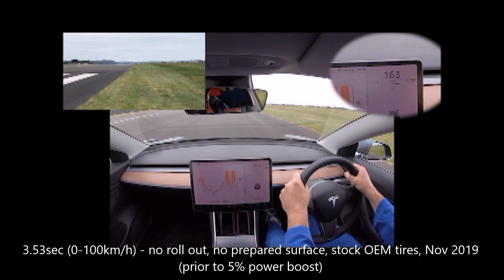0 100 Nov 2019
Quarter mile time trial for Tesla Performance (Stealth) November 2019
(Prior to the OTA 5% performance boost)
Whenuapai Airfield
0-100 km/h 3.53 seconds
no roll-out deduction, stock tires, unprepared surface